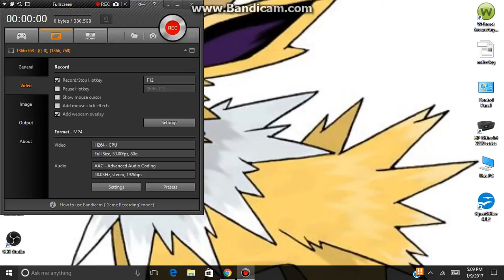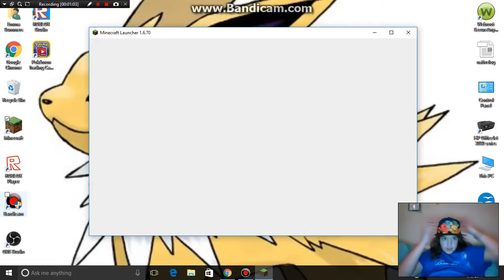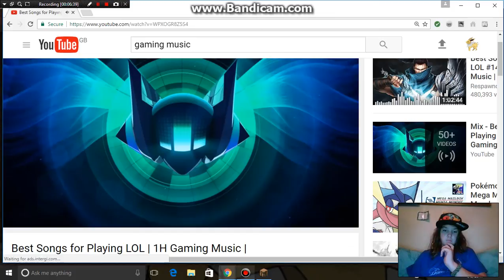playing minecraft...... again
i am just playing minecraft my b day is coming up and hope you have enjoyed and like and sud